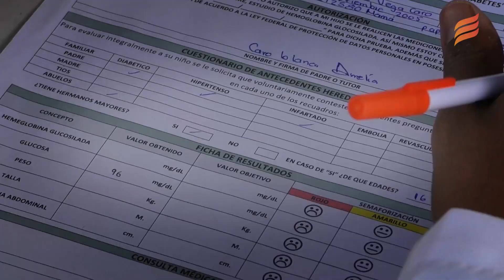Fundación Pilar de Esperanza hace prueba de diabetes a alumnos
Los Mochis, Sinaloa.- Cientos de estudiantes de la Escuela Secundaria Técnica 74 fueron atendidos por Fundación Pilar de Esperanza, IAP, para la prevención del diabetes.